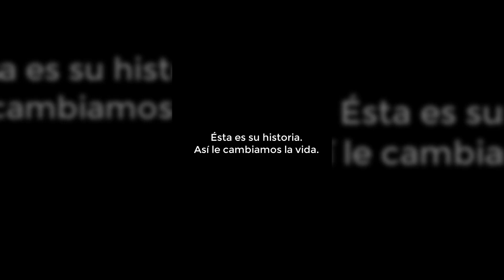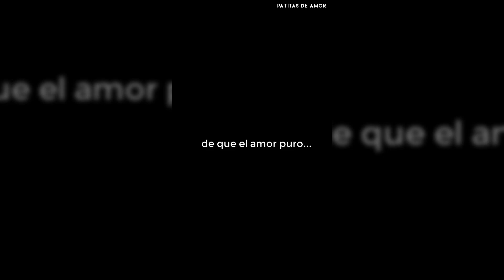¡Cambio MILAGROSO de Blanquita! Antes, durante y después. *Emotivo*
En éste vídeo les quiero mostrar la historia de Blanquita. Cómo la rescatamos y cómo ha sido su cambio.